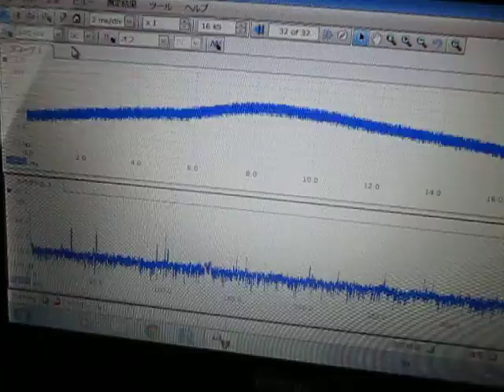超音波‹測定・解析›（超音波テスター） Ultrasonic experiment